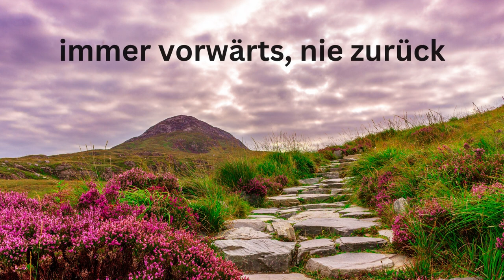Alles Gute zum Geburtstag! Geburtstagsgrüße für WhatsApp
Alles Gute zum Geburtstag und hab einen schönen Tag